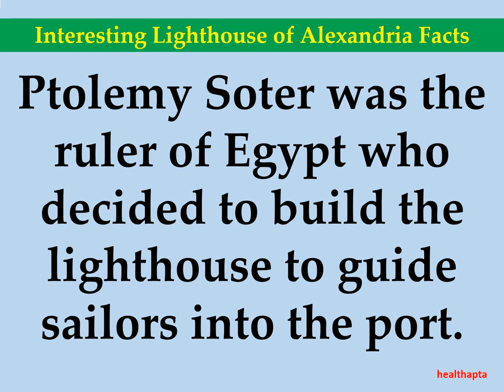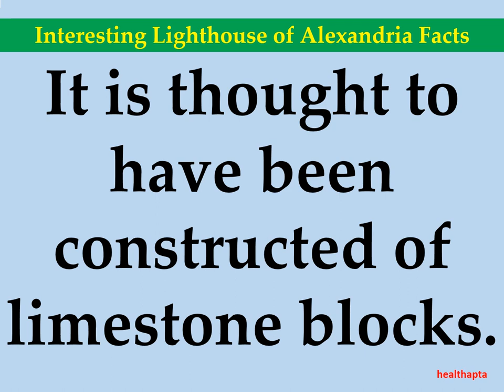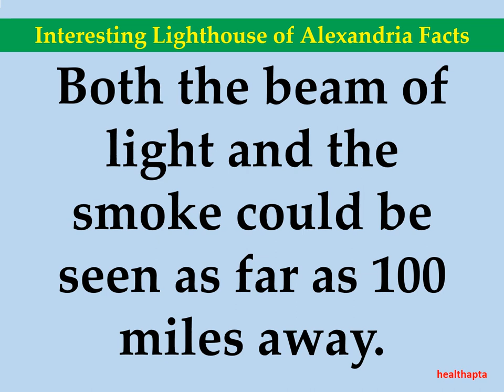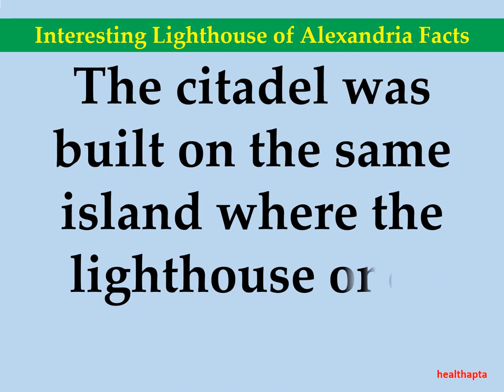Interesting Lighthouse of Alexandria Facts